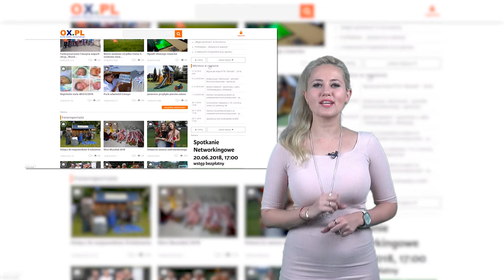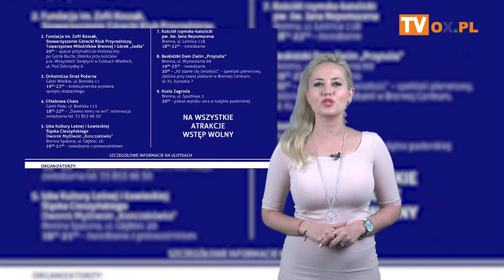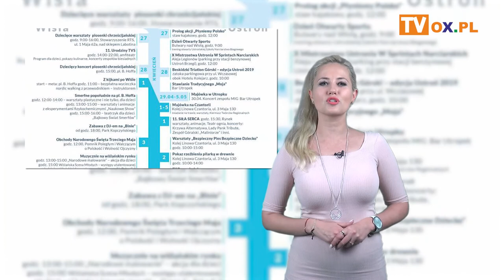Portal OX.pl Polecamy! 2.05.2019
┌ Rozwiń Opis
„Złoty Kłos” w Zebrzydowicach

Breńsko-górecka noc muzeów

Noc muzeów w Muzeum Sztuki Jana Wałacha

Gra miejska „Śladem bohaterów#Skoczów 1919”

Koncert Anity Lipnickiej w Wiśle

Piknik charytatywny z Fundacją Fascynujący Świat Dziecka

Majówka 2019 – Wisła Ustroń